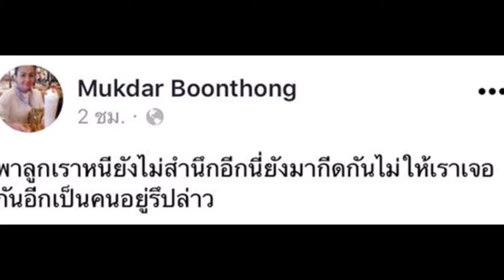แม่กุญแจซอล ฉะครอบครัวฝ่ายชาย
แต่งานนี้ดูเหมือนดราม่าจะยังไม่จบง่าย ๆ เพราะล่าสุด (7 พฤศจิกายน 2560) คุณแม่ของสาวกุญแจซอล ได้โพสต์ข้อความลงในเฟซบุ๊กว่า “พาลูกเราหนียังไม่สำนึกอีกนี่ยังมากีดกันไม่ให้เราเจอกันอีกเป็นคนอยู่รึเปล่า” และยังได้โพสต์ภาพครอบครัวฝ่ายชาย พร้อมข้อความว่า “นี่ไงพ่อแม่ผู้ชาย ที่บอกมาตลอดว่าไม่รู้เรื่อง แถมเอาไปคุยว่าทางผู้หญิง เรียกสินสอด 20 ล้าน ให้ครอบครัวบุญทองเสียชื่ออีก จริง ๆ เราเรียก 2 ล้านค่ะ ลูกชายเค้ายังพาหนีเลย ขอร้องอย่ามาเว่อร์”